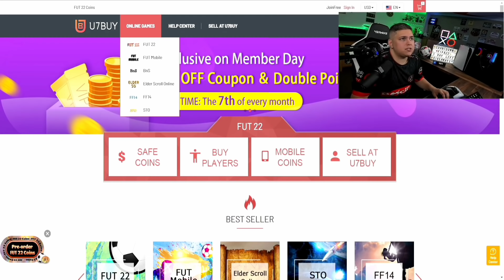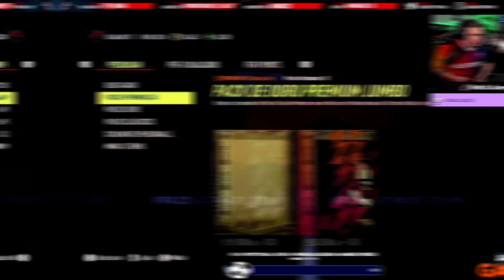O MEU PRIMEIRO HERÓI!😱NOVAS CARTAS | FIFA 22 ULTIMATE TEAM